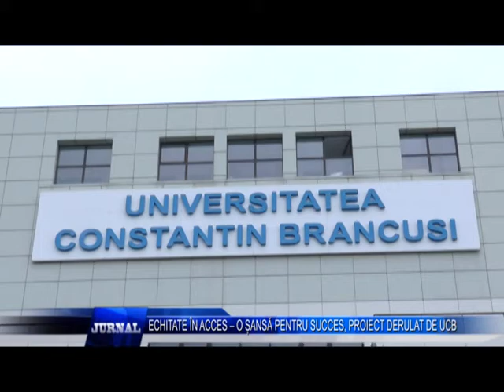ECHITATE ÎN ACCES – O ȘANSĂ PENTRU SUCCES, PROIECT DERULAT DE UCB